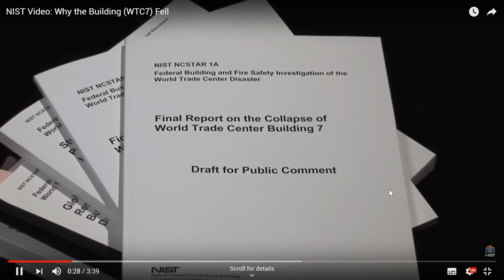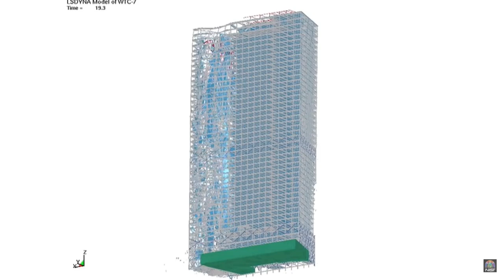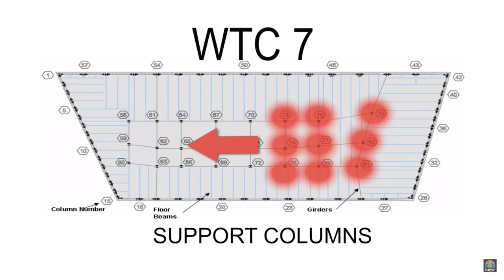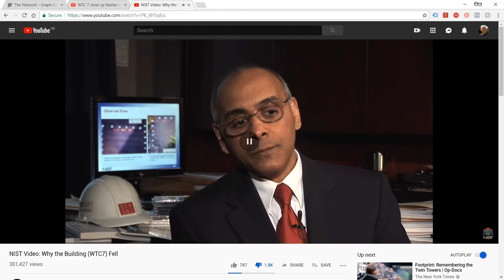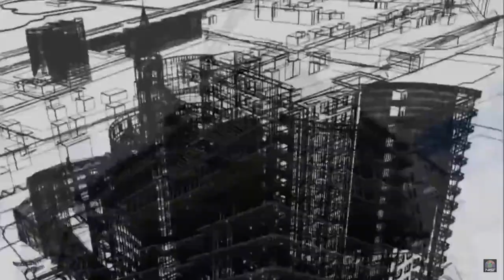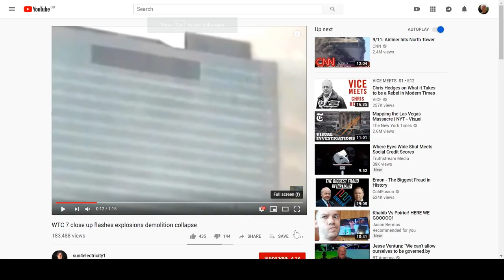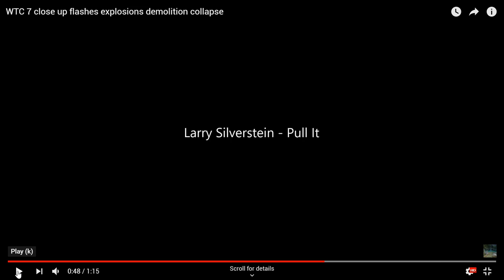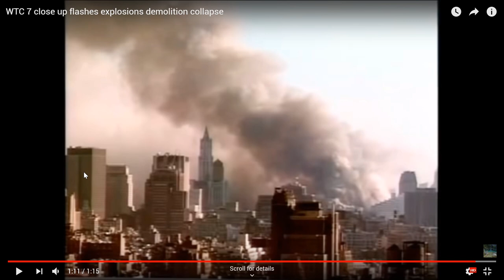911 - WTC7: First Tall Steel Framed Building To Collapse Due to Fire? Explosions Seen Inside WTC7?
There are so many data points relating to 911 that anyone who claims to know all about it had better have about 5 years of research behind them at least.
The recent 4 year academic study of the collapse of World Trade Center building 7 alone, only focused on specific points raised by the government's underfunded NIST report into the topic and it's conclusion was that the government's report is flawed and wrong

In the course of looking into WTC7 again, after years away from the subject, I came across a video from NIST which states that WTC7 was the first ever high building to collapse due to fire - a claim that debunkers of 911 theories often claim is false. So the debunkers are inadvertently debunking the NIST report they often say is correct! In this video I cover this topic and share footage of explosions from within the WTC7 building moments before it collapses into it's own footprint - creating engineering history in the process.

Remember:

- This was a world changing engineering event - never before seen, according to NIST.
- The 4 year independent study into the subject out of the Alaska Fairbanks University concluded that the only way the building could have collapsed as it did was if all inner and outer supports were removed or failed within 1 second of each other (as would occur in demolition).
- Footage shows explosions that appear to look like charges going off shortly before the building collapses.
- Larry Silverstein, the leaseowner of the buildings, described in a video interview how he communicated with the fire dept. to 'pull' the building. This language ONLY refers to demolition.

Yet, despite all these data points - some, like key suspect in the inside job - George Bush Jr. - have told us to 'never tolerate conspiracy theories about 911'.

How about we think freely here and with open eyes free from fear of retaliation? Maybe our planet's destiny depends on it.

Ura Soul